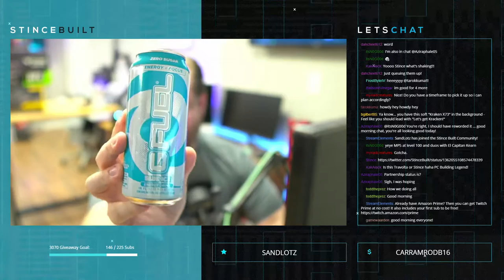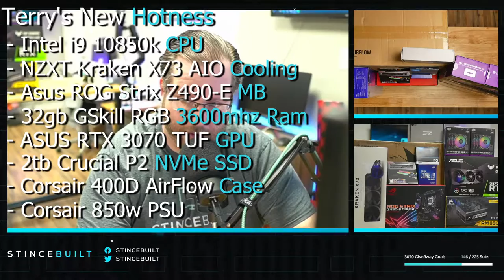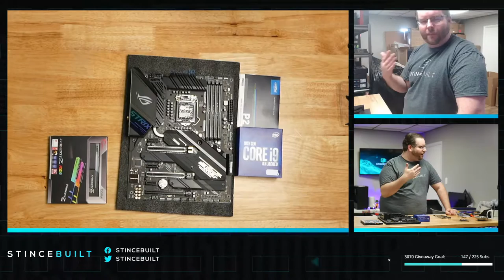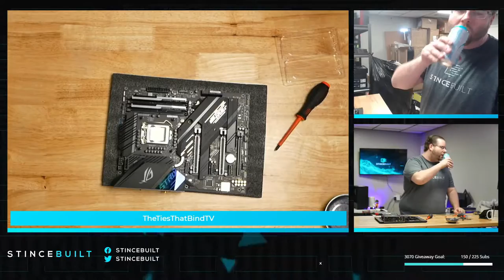Corsair 4000D Gaming/Streaming Build w/ i9 10850k & Asus TUF 3070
Today on the bench we have a build in the Corsair 4000D For our friend Terry! This build features fantastic looking rgb with an nzxt AIO cooler.The i9 10850k and the 3070 are the perfect combination for anyone trying to game, stream, or both!

We stream these builds every Monday, Wednesday, & Friday mornings at 10am EST

Spec List:
- Intel i9 10850k
- NZXT Kraken X73 AIO Cooling
- Asus ROG Strix Z490-E Motherboard
- 32gb GSKill RGB 3600mhz Ram
- Asus RTX 3070 TUF GPU
- 2tb Crucial P2 NVMe SSD
- Corsair 4000D Airflow Black Case
- Corsair RMx 850w PSU